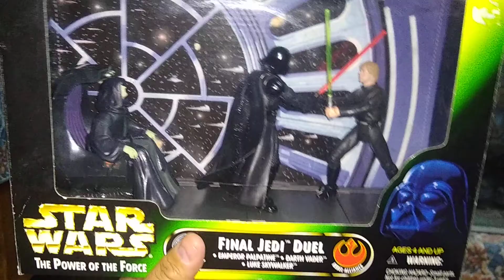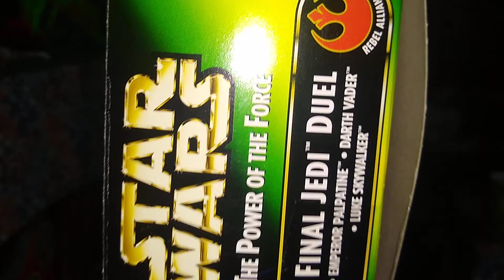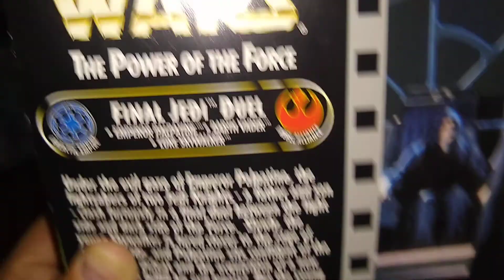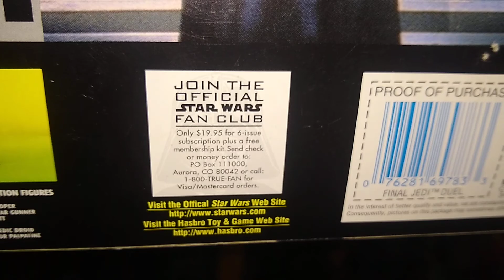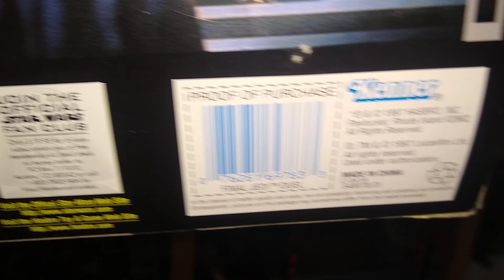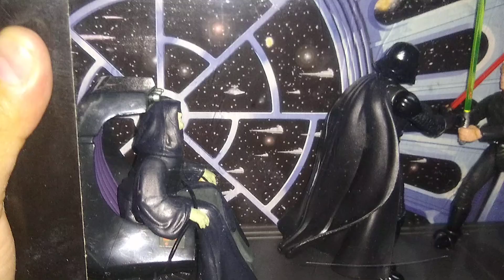STAR WARS POTF 2 FINAL JEDI DUEL PLAYSET SET DEL DUELO FINAL DE LOS JEDI KENNER EN ESPAÑOL